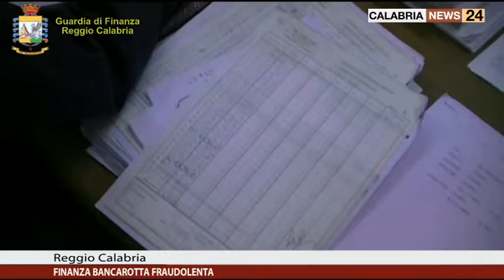FINANZA BANCAROTTA FRAUDOLENTA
GUARDIA DI FINANZA: ORDINANZE PER BANCAROTTA FRAUDOLENTA